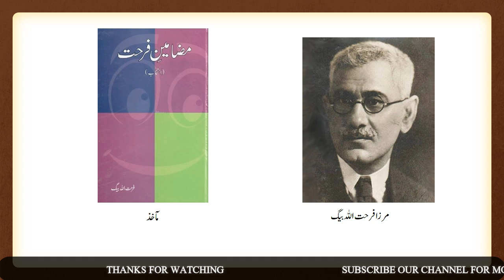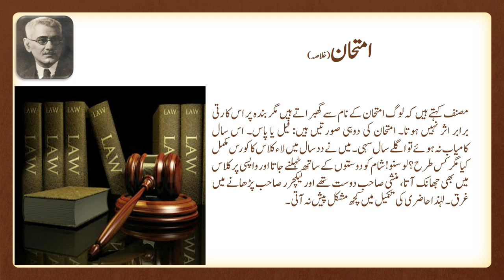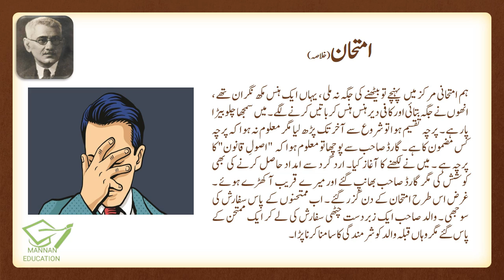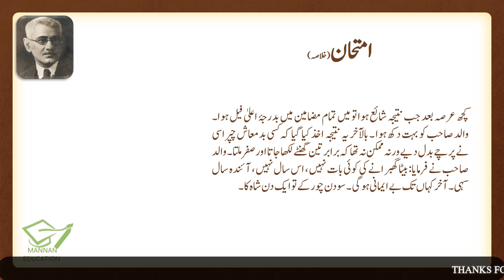Urdu 9th Lesson No 9 Imtehaan امتحانKhulasa |Manan Education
Urdu Class 9th Links
حصہ نثرخلاصہ جات
حصہ نثر مختصر سوالات کے جوابات
حصہ نظم مختصر سوالات کے جوابات
حصہ نظم تشریح
حصہ غزل تشریح
حصہ نظم خلاصہ و مرکزی خیال
حصہ غزل مختصر سوالات کے جوابات